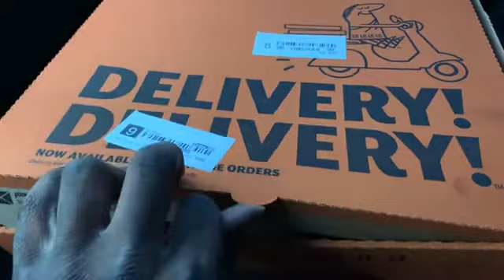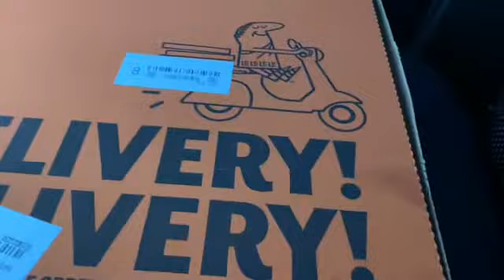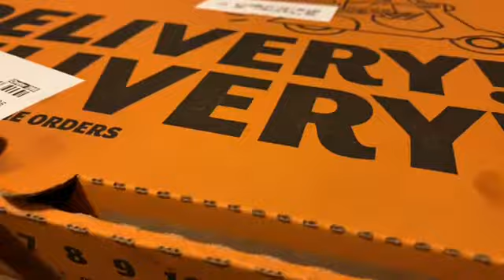Stromboli from little caesars... *review*